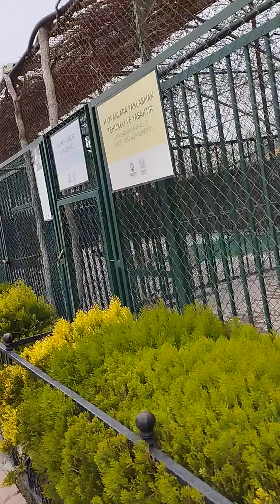Görkemli Aslan ve Bengal Kaplanı (2)